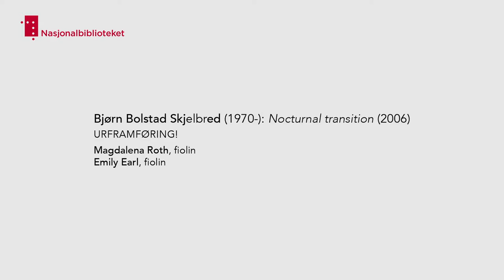Bjørn Bolstad Skjelbred (1970-): Nocturnal transition (2006)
URFRAMFØRING!
Magdalena Roth, fiolin
Emily Earl, fiolin

Å være klassisk komponist er et spesielt yrke. De færreste slår igjennom før etter sin død. En levende komponist må derfor konkurrere med avdøde kolleger om oppmerksomheten! Derfor er det lett å glemme at noen komponister faktisk lever. De skriver musikk for i dag og for fremtiden.

Opplev dette musikkstykket fra arrangementet Mesterstykke i Nasjonalbiblioteket april 2015.

Arrangementet er et samarbeid mellom Barratt Due Musikkinstitutt, Norsk Komponistforening og Nasjonalbiblioteket.